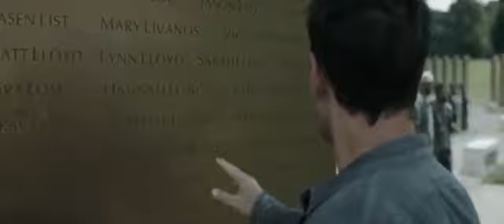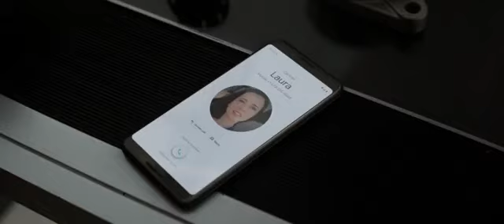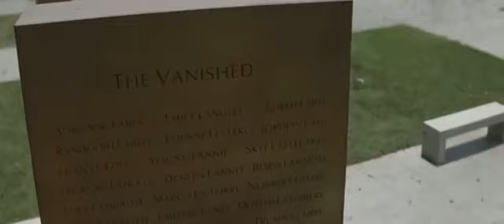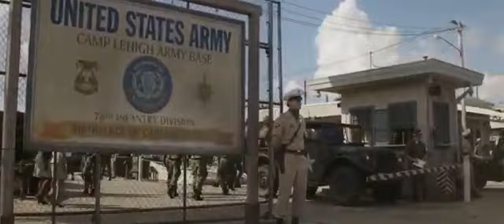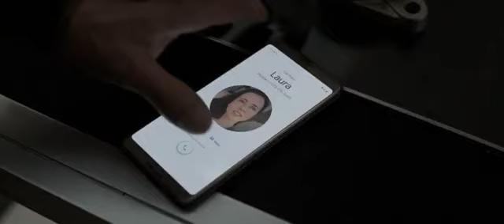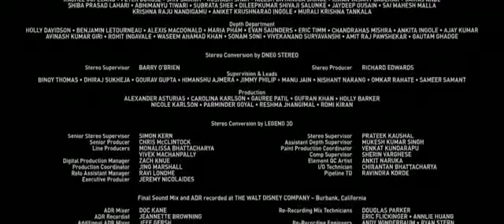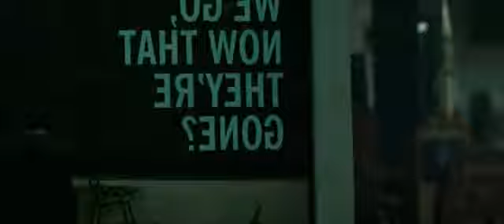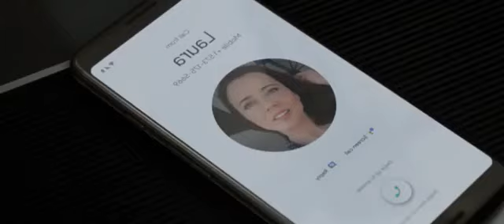movie 2020 revenge best full length english